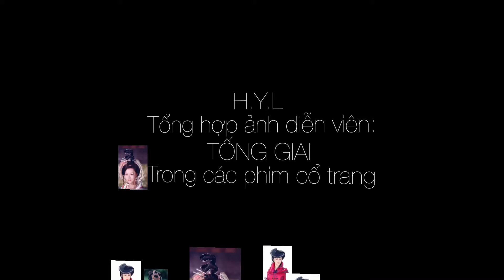Diễn viên: TỐNG GIAI